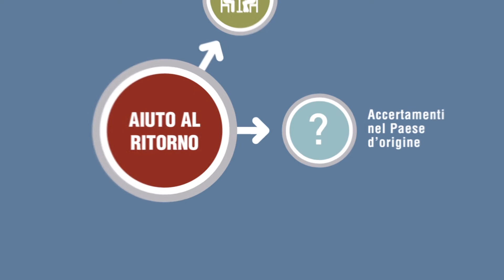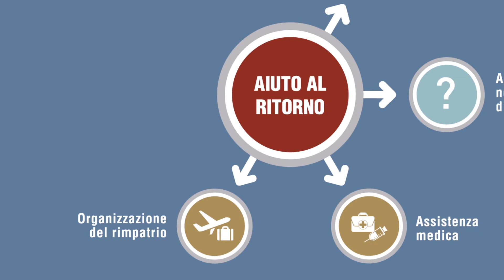Aiuto al ritorno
L’aiuto al ritorno è un sistema di prestazioni volto a incoraggiare il ritorno volontario o regolare dei richiedenti l’asilo.